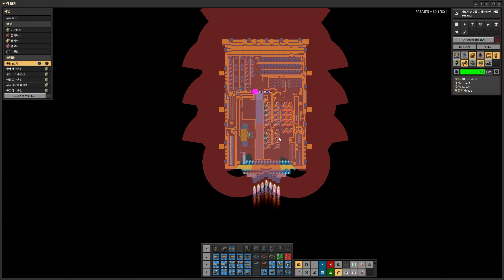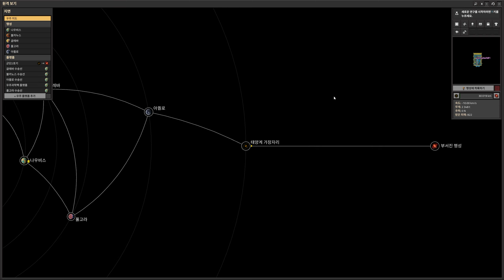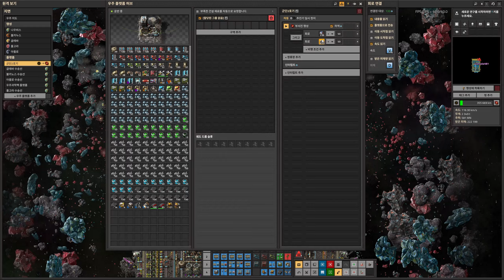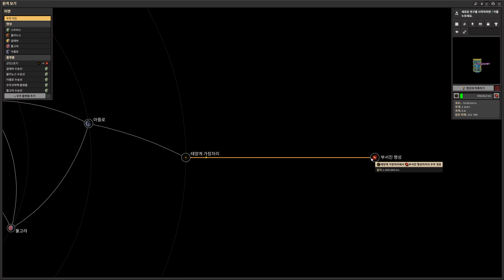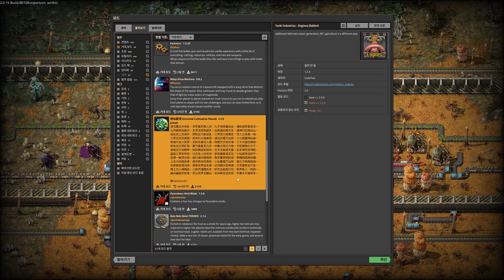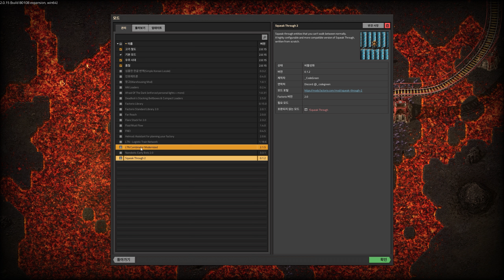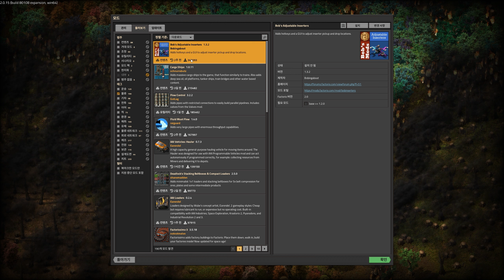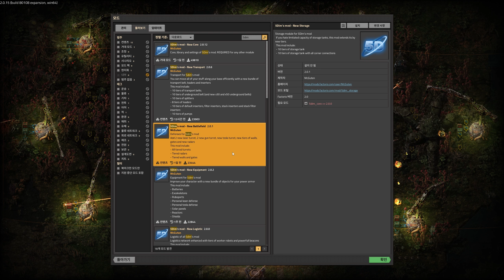팩토리오 DLC SPACE AGE 자동화크래프팅 #25 부서진 행성을 향하여!!!!!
이번에는 새로운 확장팩 SPACE AGE를 즐겨보도록하겠습니다!!